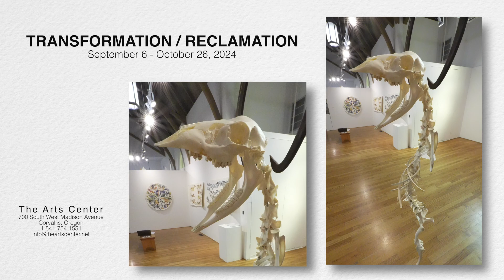The Arts Center --- Molnar/Running ... Transformation/Reclamation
Transformation/Reclamation
Daniela Naomi Molnar & Lee Emma Running

700 South West Madison Avenue

music
Mountain Top
Marc Torch